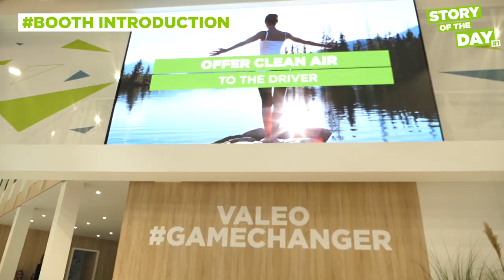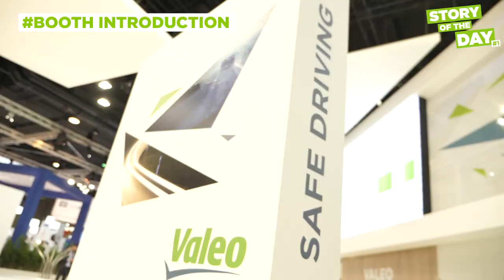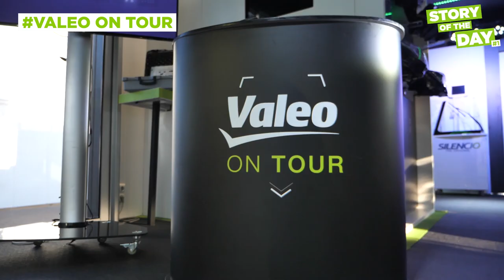Get a flavour of the Valeo experience @Automechanika Frankfurt 2018: Story of the Day #1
September 11-15, 2018: Valeo @Automechanika Frankfurt
At this year's event, Valeo is proud to introduce its latest innovations, products and services as part of our commitment to improving driver and passenger safety, while accompanying industry professionals across the automotive aftermarket!